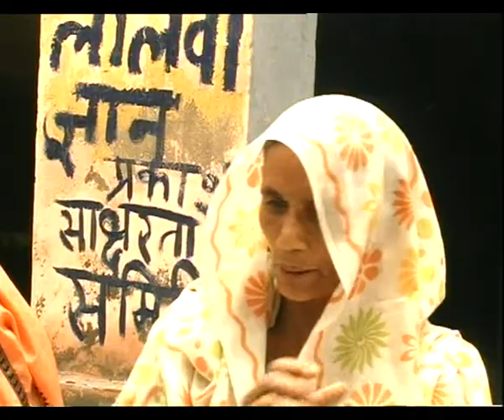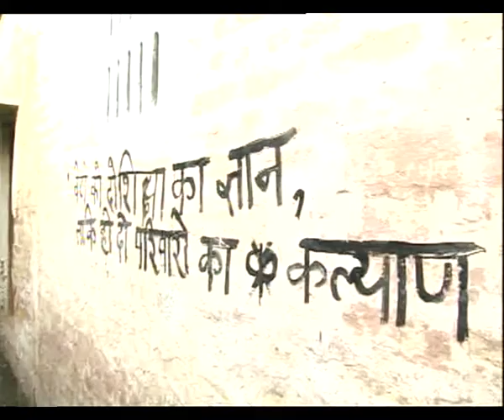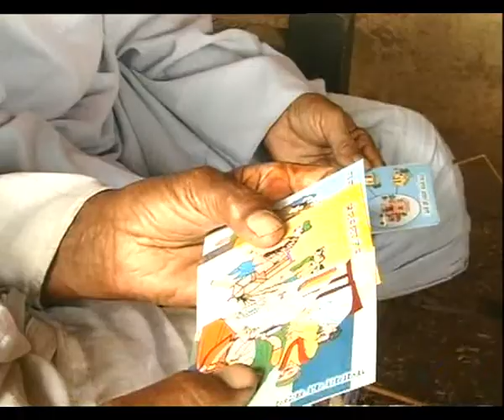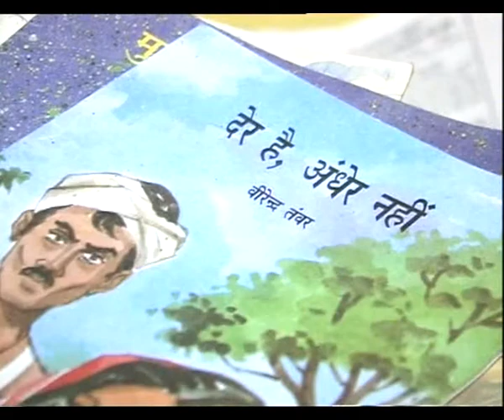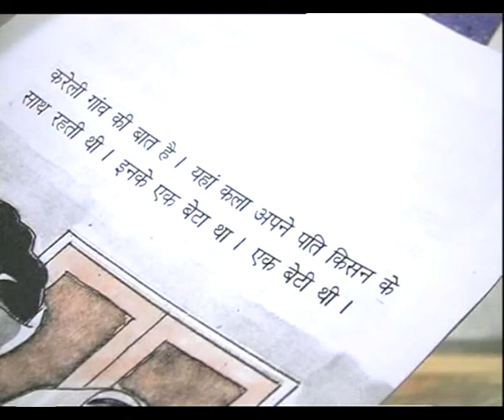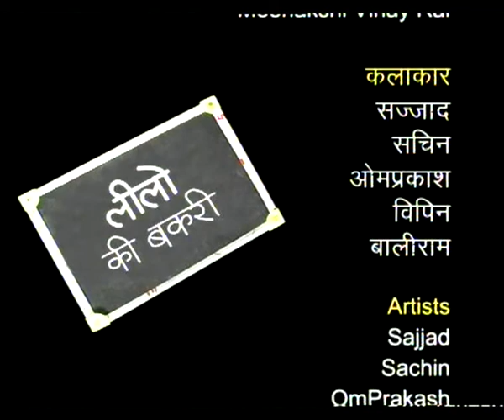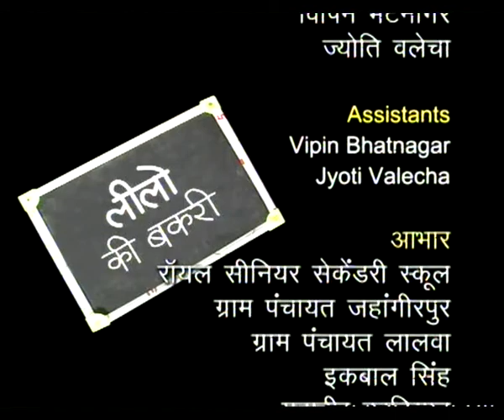LILO KI BAKRI EP 2